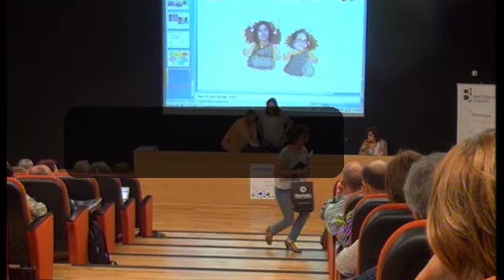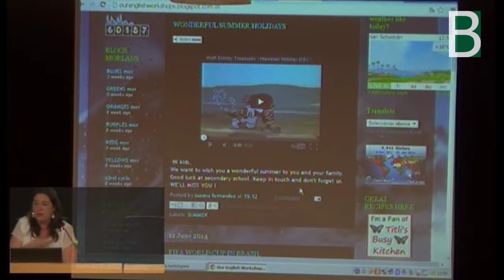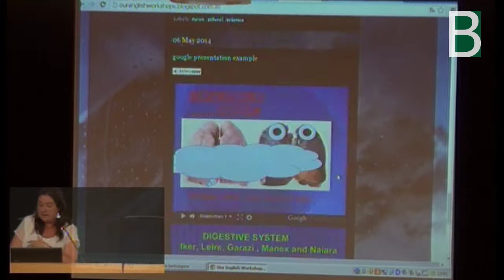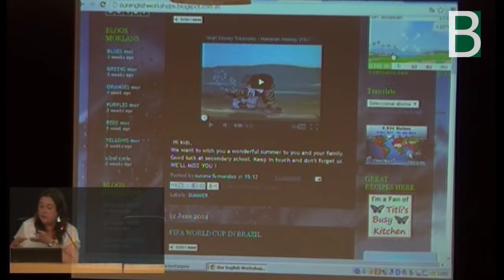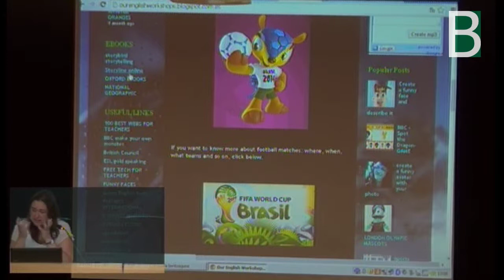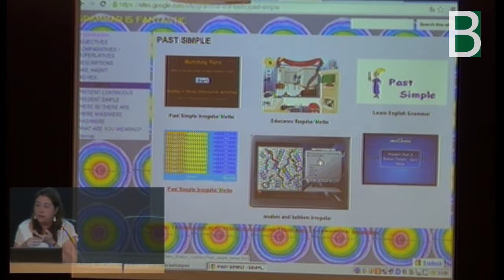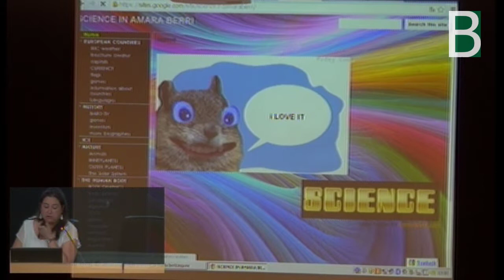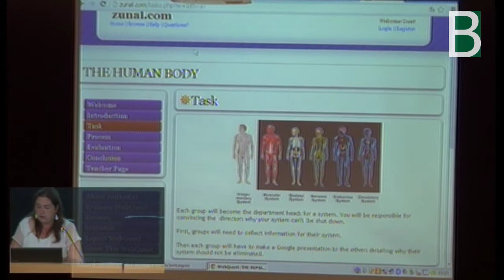Susana Fernández Our English Workshops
Susana Fernández Donostiako Amara Berri sarekoak aurkezten Our English Workshops IKB14.an Berritzegune Nagusiak ekoiztutako material multimedia